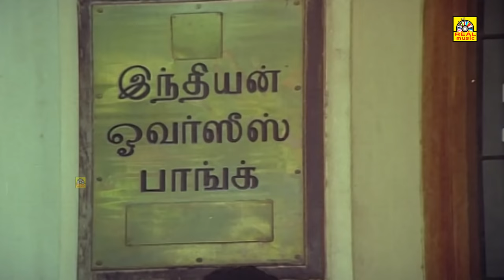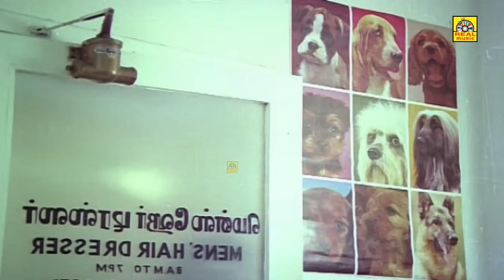எத்தனை முறை பார்த்தும் சலிக்காத திரைப்படம் காட்சிகள் | ஜானி, ரஜினிகாந்த், ஸ்ரீதேவி, | Rajini Hits HD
Watch Classic rajinikanth movie Johnny is a 1980 Indian Tamil-language crime thriller film[3] written and directed by Mahendran. The film stars Rajinikanth, Sridevi and Deepa. Featuring Rajinikanth in a dual role, it revolves around the eponymous con artist who is implicated for a crime committed by Vidyasagar, a lookalike barber.

Johnny was released on 15 August 1980. Though the film disappointed audiences in the first two weeks of its run because its title gave the impression of an action entertainer, it picked up in the third week and became a commercial success, running for over 100 days in theatres.